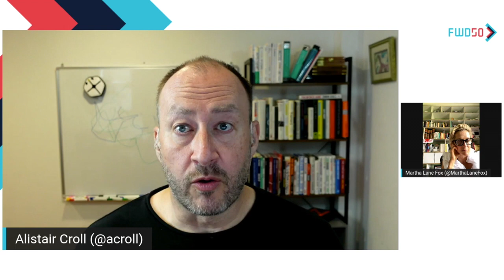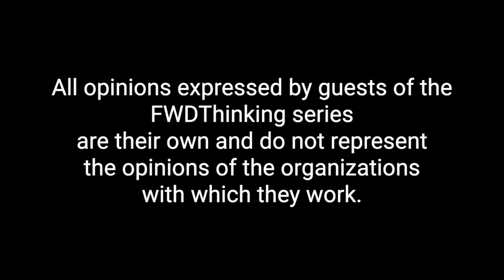In conversation with Baroness Lane-Fox of Soho, a tech-savvy pioneer in the UK House of Lords (Ep15)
In our latest FWDThinking episode, the refreshingly plainspoken Baroness Lane-Fox talked to us about digital public service, the need for accessibility, the role of the private sector, how the Digital Service movement around the world makes us more resilient, and how she continues to work at the intersection of tech and society.

FWDThinking is an online series featuring some of the most notable public servants, policymakers, and technologists in digital government. Each episode focuses on a particular facet of digital transformation, from design to ethics to resiliency to lawmaking.

The opinions expressed by the guests on FWDThinking are their own and do not reflect the opinions of their respective employers.

La baronne Lane-Fox nous a parlé du service public numérique, de la nécessité de l'accessibilité, du rôle du secteur privé, de la façon dont elle continue à travailler à l'intersection de la technologie et de la société, et bien plus encore.

FWDThinking est une série en ligne qui présente certains des fonctionnaires, des législateurs et des technologues les plus éminents du gouvernement numérique. Chaque épisode se concentre sur une facette particulière de la transformation numérique ; de la conception à l'éthique, et de la résilience à la législation.

Toutes les opinions exprimées par les invités de FWDThinking sont personnelles.